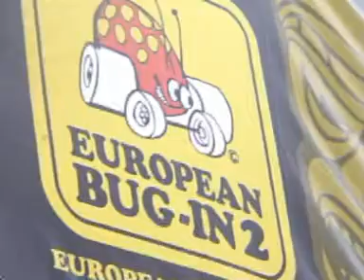Crazy burnout Euro bug-in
Burnout from hell at the European Bug-in 2008